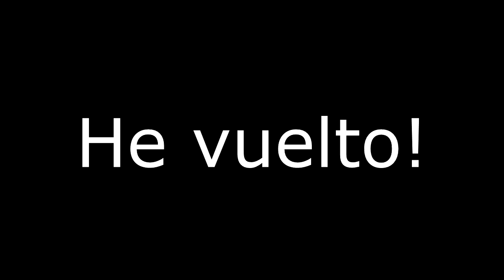MI REGRESO A YOUTUBE! -Rickman-